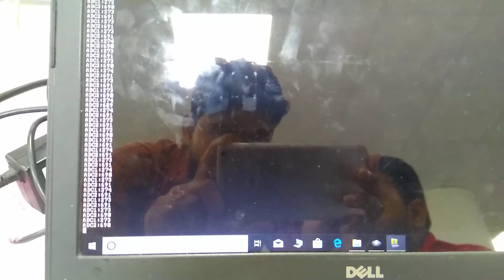Communication between Nordic Central and Peripheral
In this project I have interface Nordic BLE Central and peripheral. In peripheral side I have put preset on ADC pin.
And both peripheral send ADC value to Central device.

You can see this ADC value on Serial terminal.